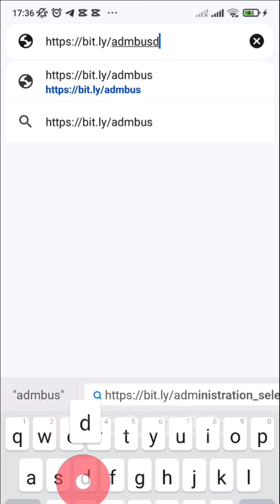Fresh Graduate Lulusan SMA/SMK/MA semua Jurusan || LOKER PAMA Terbaru